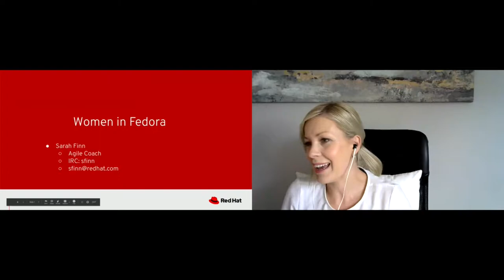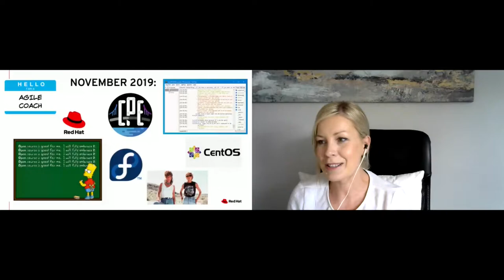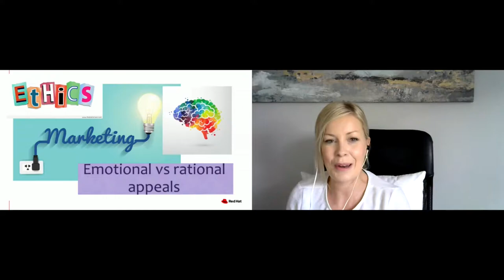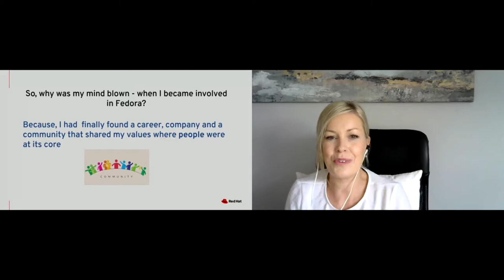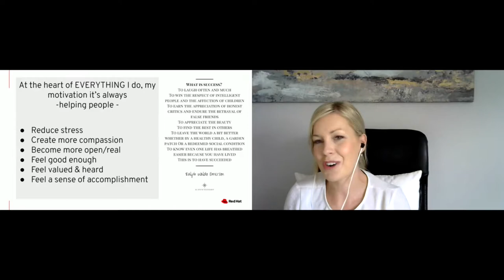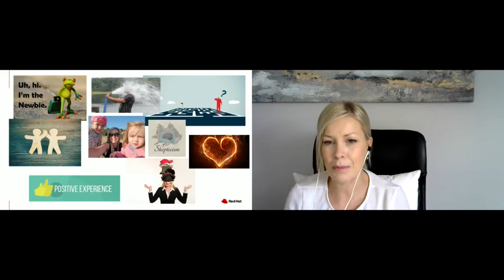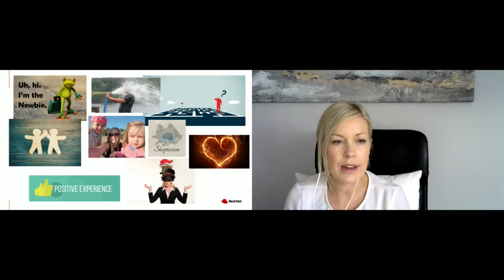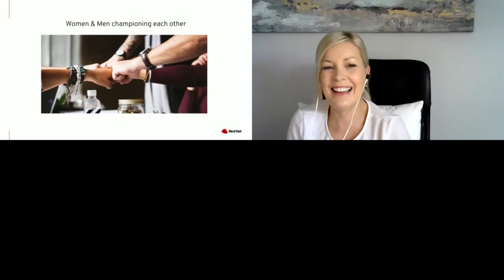Women & Non-Binary Folks in Fedora: Sarah Finn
Hear from Fedora Project community member Sarah Finn on her experience in Fedora and the tech industry.